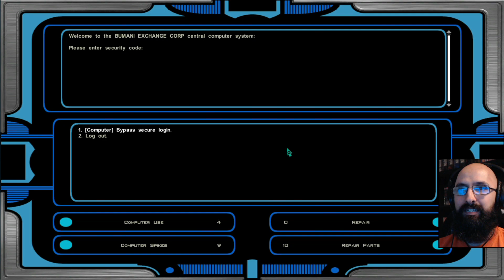Let's Play Star Wars: Knights of the Old Republic II - The Sith Lords (Blind) EP9 | Restored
Blind let's play of Star Wars: Knights of the Old Republic - The Sith Lords. Enjoy the playthrough!

═╣MODS╠═
The Sith Lords Restored Content Mod (TSLRCM 1.8.3B & M4-78EP 1.1B)